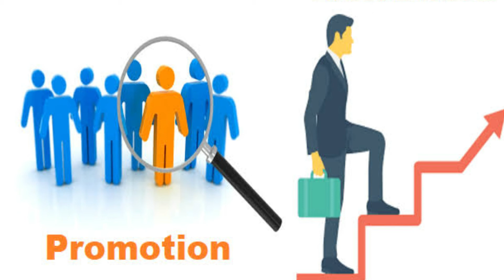आखिर क्यों हमें GDS में JOINING नहीं करना चाहिए || निगेटिव POINT INDIA POST GDS WORK FULL DETAILS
WHY DONT JOINT GDS INDIA POST GDS WORK FULL DETAILS

👉 WHY DON'T JOIN GDS DETAILS VEDIO

POST OFFICE GUIDE PART 1 | GDS | MTS | POSTMAN | PA | CLAUSE 15 | CLAUSE 16 | CLAUSE 17 | GDS24X7
POST OFFICE GUIDE PART 1 | GDS | MTS | POSTMAN | PA | CLAUSE 18 | CLAUSE 19 | CLAUSE 20 | GDS24X7
GDS TO MTS POSTMAN PA POST OFFICE GUIDE PART 1 | CLAUSE 23 | CLAUSE 24 | CLAUSE 25 | GDS24X7
GDS TO MTS POSTMAN PA POST OFFICE GUIDE PART 1 | CLAUSE 29 | CLAUSE 30 | CLAUSE 31
                                                  ABOUT US:-
GDS24x7 Is a YouTube Channel That Share Information About INDIA POST empolyee Examination & India Post New Updates.
The Purpose for Starting This Channel Is To Share My Vast Experience of GDS TO MTS POSTMAN PA/SA Examination How To Crack Easily. This Channel You Can Watch Videos Like How to Crack Examination Smoothly & How to Preparation Of Exam.
 Moreover,
We Also Provide Videos Regards India Post Employees quiry & Information So That You Can Prepare Your Exam At Home By Watching Our Videos.
 Contacts Us : (For Advertising Or Other Quire's)
 Thanks
 Raushan Raj (Rausi)INDIA POST EXAM CANCLED